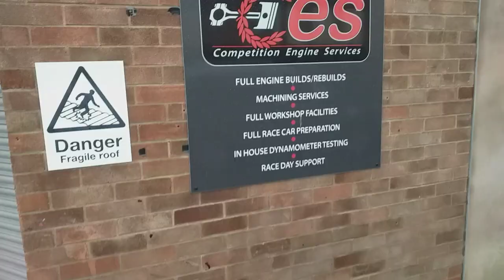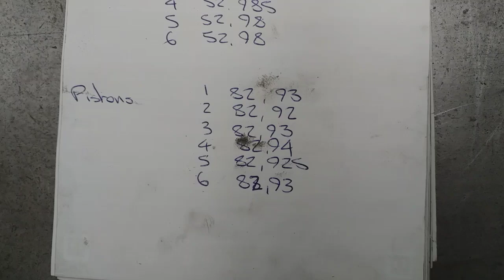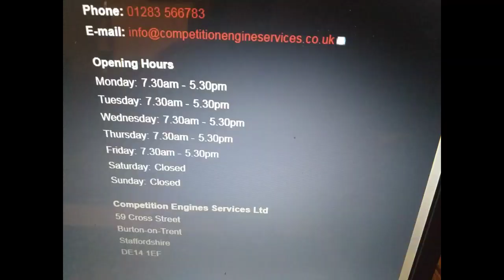JAGUAR XK140 RESTORATION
Engine Strip Part 4
Competition Engine Services